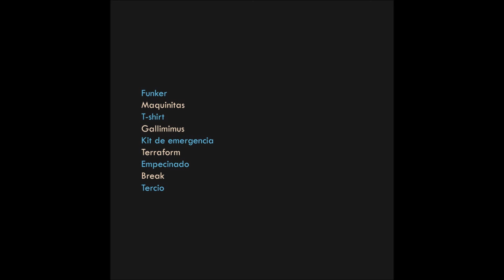Old soul (full album)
Retorno al formato de álbumes clásicos de Orquesta Arrecife. Con sus ocho minutos de duración, Old soul es el segundo compendio de nueve temas más breve hasta la fecha, solo por detrás del Continente del año anterior. Nuestras propuestas son:

0:00 Funker
0:37 Maquinitas
1:38 T-shirt
2:33 Gallimimus
3:12 Kit de emergencia
3:57 Terraform
5:03 Empecinado
5:59 Break
6:55 Tercio

Bastante original y cartón puesto que solo tiene un breve préstamo en uno de sus cortes ¿Adivináis de qué se trata?
El padre se llama Juan.